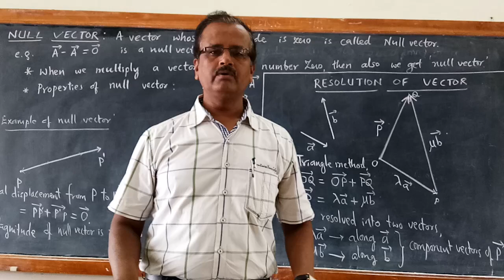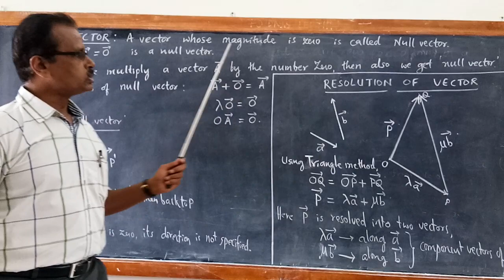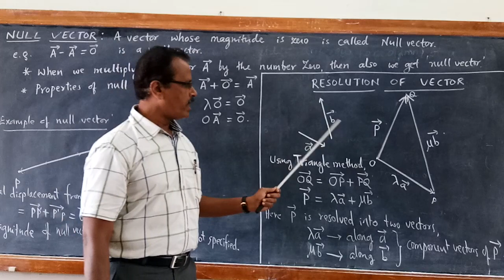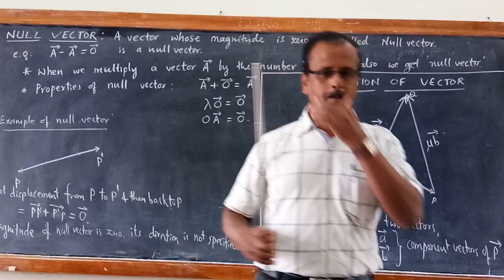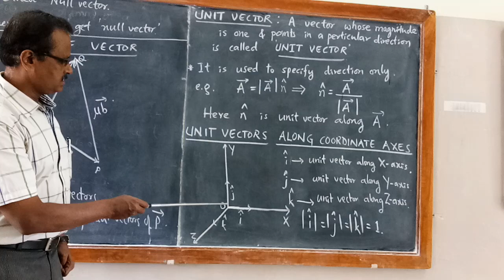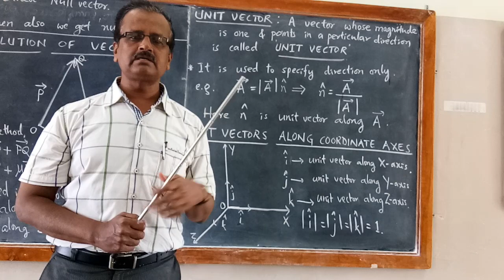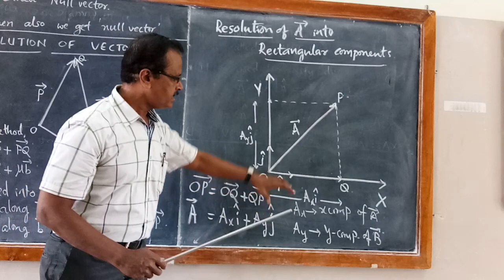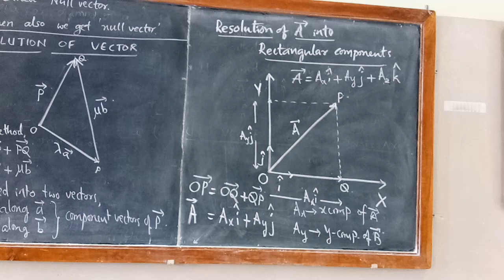XI Phy MMK 12June 2020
Resolution of vector into components